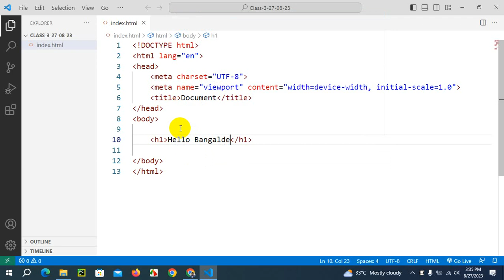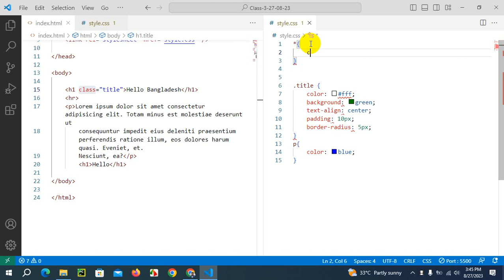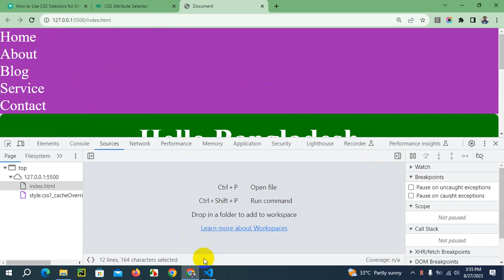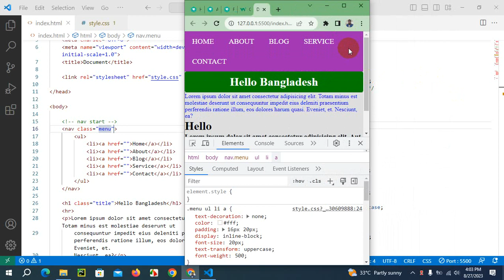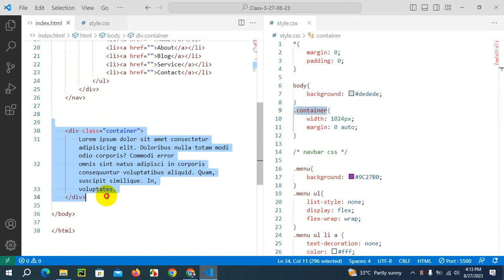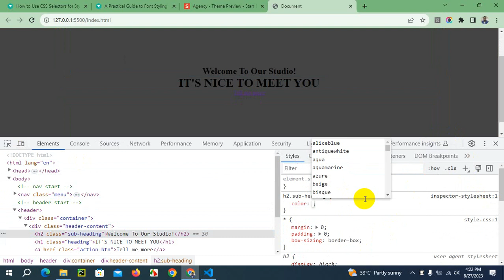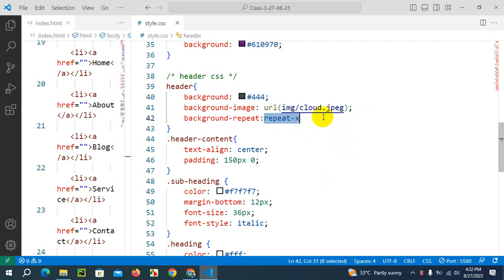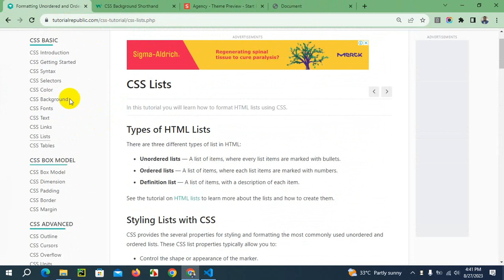Class-3-CSS syntax,selector,simple menu & header create